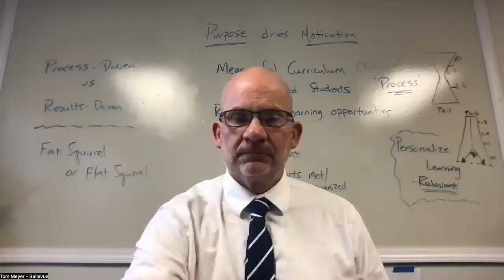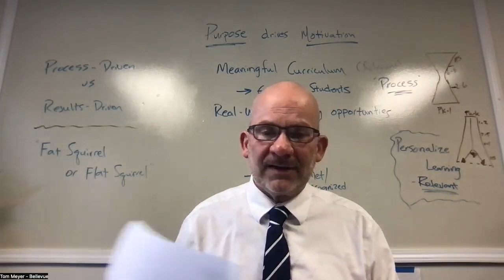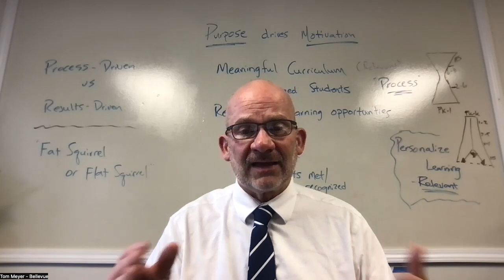Comet Highlights - Believe in the Blue November 2023